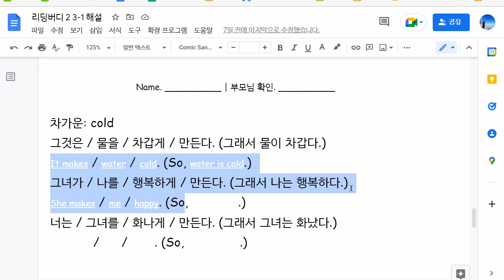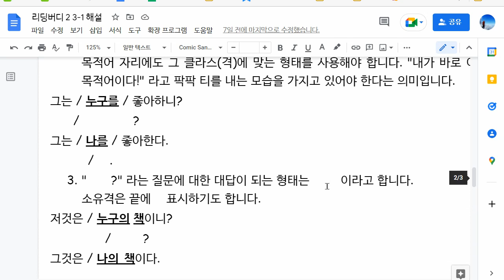한재우 2022 10 11 해설 성취도 확인 성취도 90